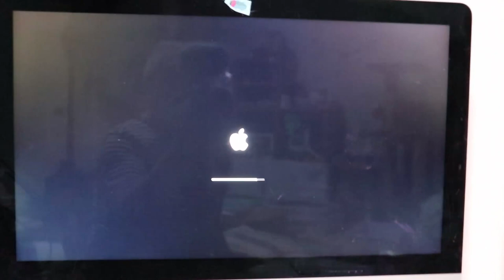ジャン＆ポンの未来が危うい！PCの不調で心配です【Jean & Pont 2545】2021/7/13 保護猫ジャンけんポン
パパにはこのコロナに伴う不景気の状況を打破する計画があります。
が、そんな大事な時に限ってこういうことって起きるんです。
パパとママはもう慣れっこです。
できるだけ冷静に対処方法を調べて少しずつ感情的にならずに試して、どうしてもダメだったら人に聞くことにします。
さあ、何が起きてもあきらめないで頑張るぞ！